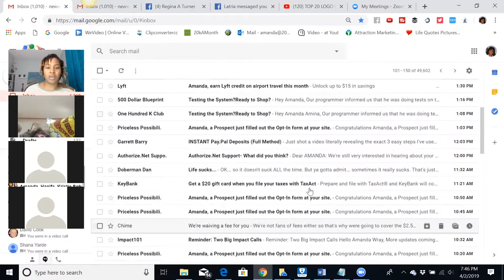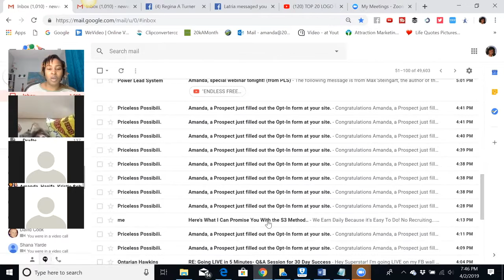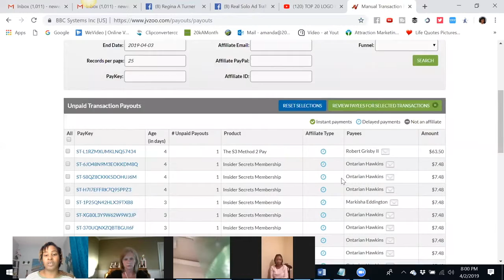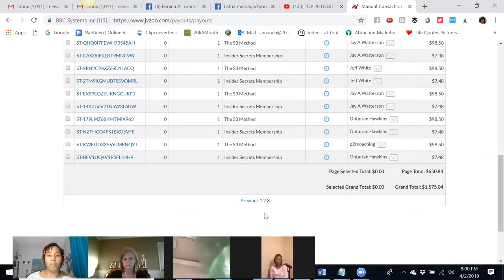The S3 METHOD MASTERMIND Gives YOU The Missing Pieces To Success To Making Money Online Consistently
NoRecruiting.CasualHustler.com    Finally a way to make money online without having to recruit, sponsor or sell!!

Most people struggle online because of the lack of knowledge,
no idea what "traffic" is all about, no mentor to guide them and or the lack of funds.  The S3 Method removes all those frustrations and helps you achieve the success you are looking for.  Yes You get ALL the missing pieces to Success!.

There is No Recruiting or Sponsoring required to earn, No Selling, No Promoting to friends & family and no expensive upfront cost.

With the S3 Method you will be able to earn a part-time to full- time income doing short quick tasks online.

No surveys, no sending out emails, no watching ads or surfing.

Spend just one to two hours a day and you can generate about $500-$3000 a month.  Once you get to that point, I can show you how to scale up this opportunity to make even more (that's in the S3 Mastermind...an AWESOME group to be in!)

With the S3 Method you will get the blueprint you need to start earning within your first 48-72 hours and moving forward earning everyday Monday-Friday. All you must do is be committed, follow the blue-print consistently and get involved with others who are also winning!

The best part about all this is is that once you learn the S3 Methods of promotion in the S3 Method Mastermind you can apply them to any business or product you wish to promote.

Success Starts Here!

Lori Bridges

Important Resources

PerfectSideHustle.CasualHustler.com

My results are entirely from my effort and dedication, your results depend on your effort and could be greater than, equal to, or less than my own. Let's win together